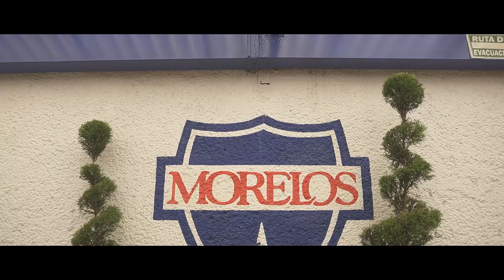Día del Niño Primaria 2021